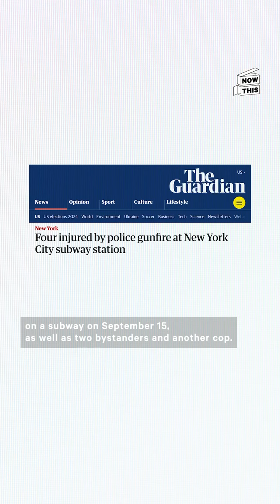NY Policing of Fare Evasion Questioned After Subway Shooting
Imagine an NYC where public transport is accessible for all and not a battleground

(warning: distressing)